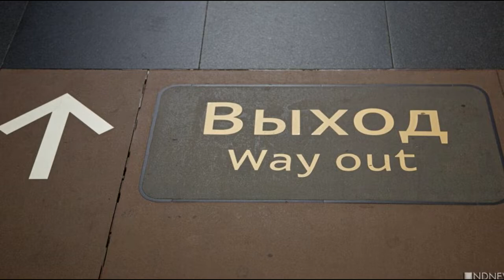Россия без Disney, Галкин вне ТВ, санкция на яхту Алишера Усманова | Новости марта | выпуск №15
В этом выпуске вы увидете:

Таймкоды:
00:00 - В этом выпуске

00:34 - 1. Американская кинокомпания Walt Disney заявила о том, что приостанавливает поставки своей кинопродукции в Россию.
Поводом для такого решения стала ситуация на Украине.

01:26 - 2. СМИ сообщают о том, что федеральные каналы отказываются размещать рекламу, в которой участвует артист Максим Галкин.
Напомним, Галкин высказался о военной спецоперации на Украине, не поддержав боевые действия России.

02:34 - 3. Власти Германии арестовали в Гамбурге 156-метровую яхту попавшего под санкции ЕС российского миллиардера Алишера Усманова.
Об этом сообщает Forbes со ссылкой на три источника в яхтенном бизнесе.